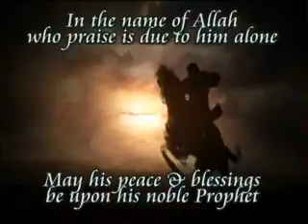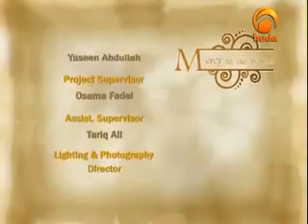the biography of the Prophet Mohammad 48